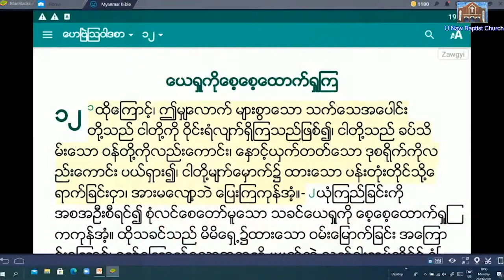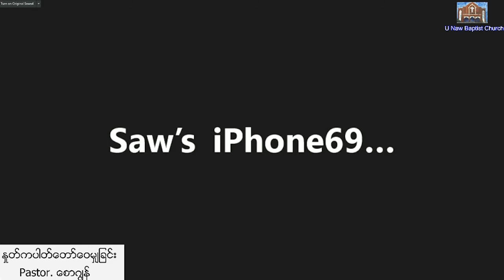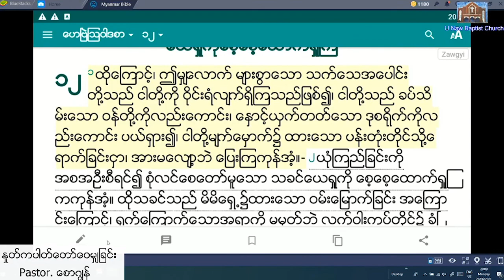Pastor Saw Jon - 28.6.2021 ( Monday ) 9:00 PM